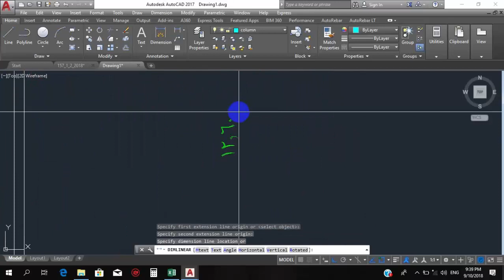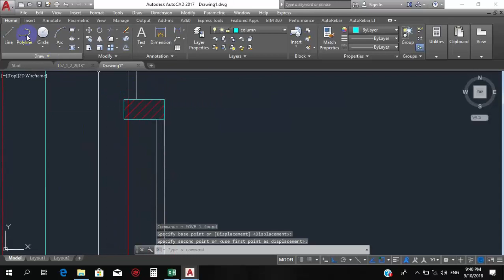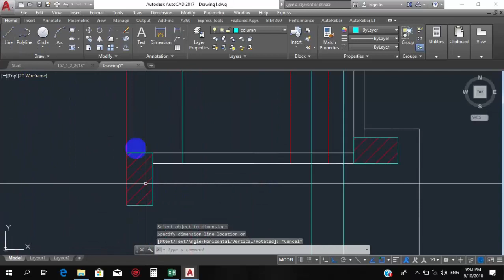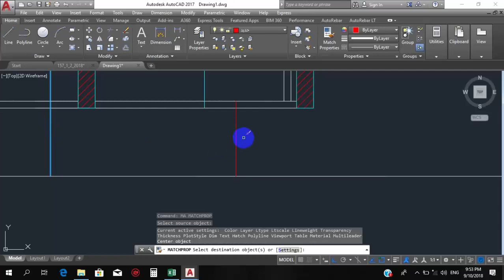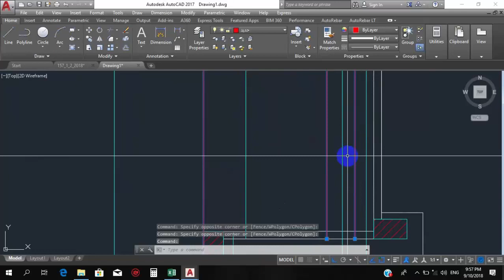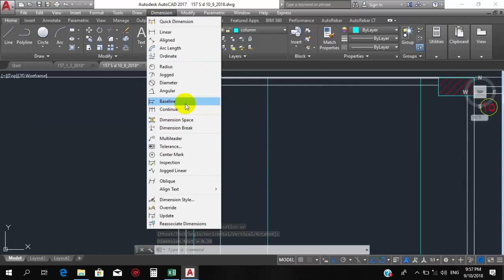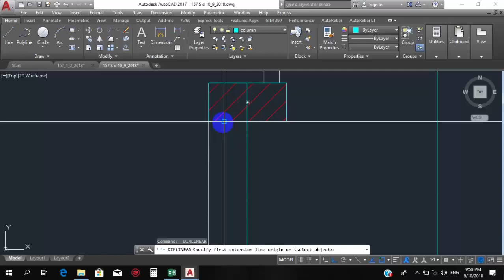م / محمود هريدي _شوب دروينج انشائي _ شرح تفريد البلاطات ج 2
شرح تفريد البلاطات  السوليد اسلاب بالطرقه الامريكاني ج 2